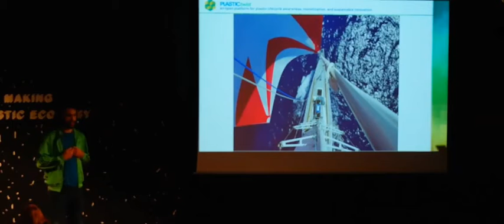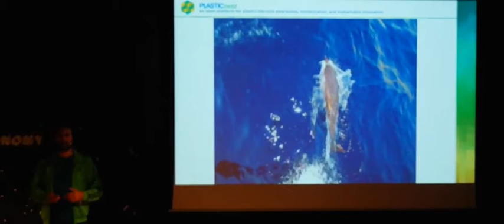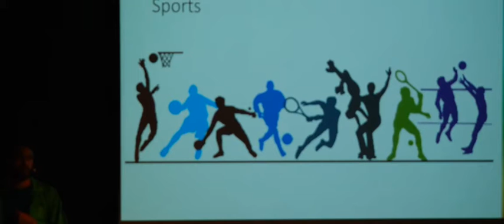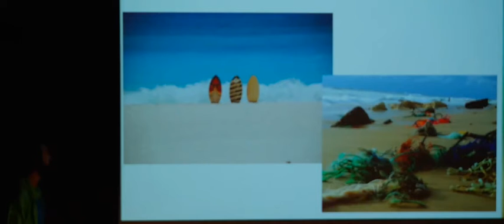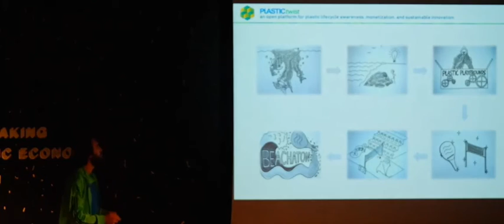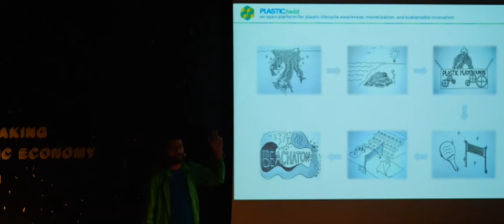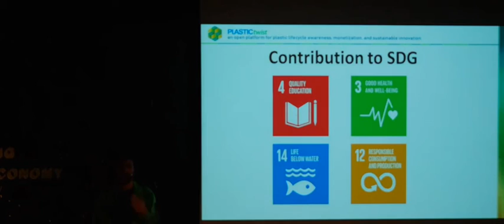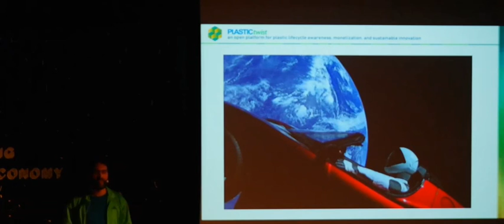Plastic Playground pitch Istanbul: Beachaton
A presentation about the new sport Beachaton the first circular sport in the world created with the sole purpose to clean the oceans from ghost fishing gear and stimulate circularity in sports and sport events.